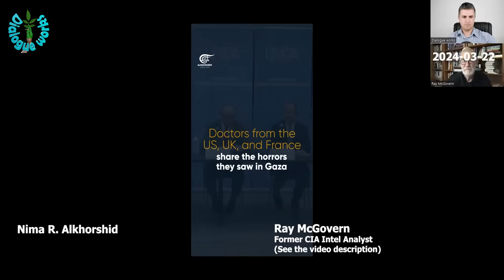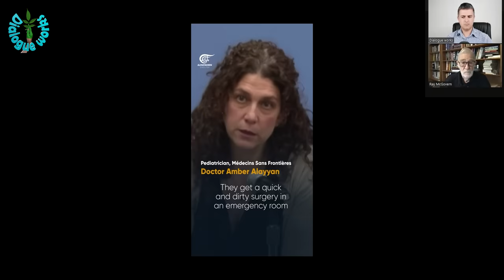Dire Situation in Gaza | Ray McGovern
Ray came to Washington from his native Bronx in the early Sixties as an Army infantry/intelligence officer and then served as a CIA analyst for 27 years, from the administration of John F. Kennedy to that of George H. W. Bush. Ray’s duties included chairing National Intelligence Estimates and preparing the President’s Daily Brief, which he briefed one-on-one to President Ronald Reagan’s five most senior national security advisers from 1981 to 1985.